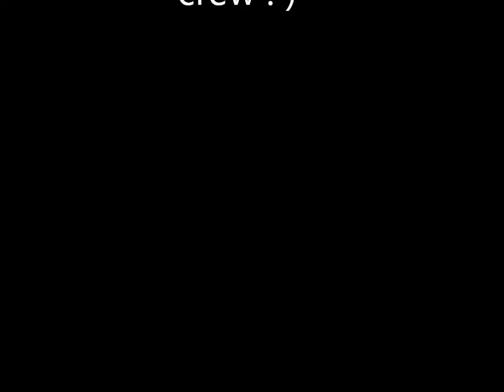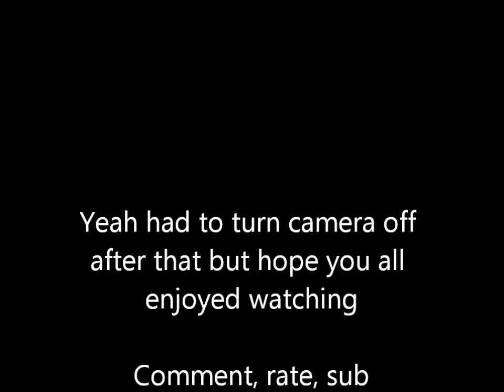DCE in Boston Q&A for Crystal Chappell & Crew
Q& A questions I asked at Days of our Lives Charity event. All in attendance were Crystal Chappell, James Scott, Shawn Christain, Galen Gering,Brandon Beemer and Eric Martsolf. It was a blast!